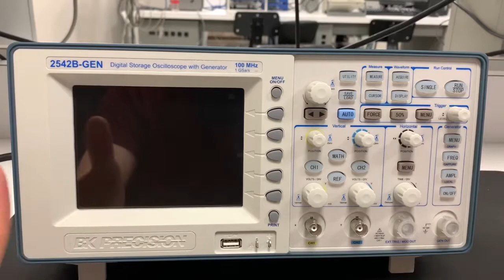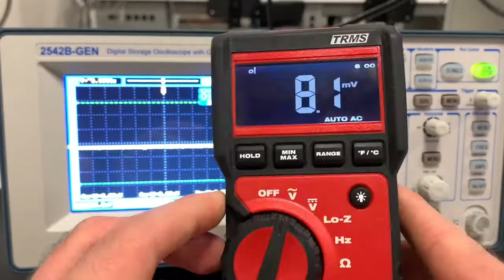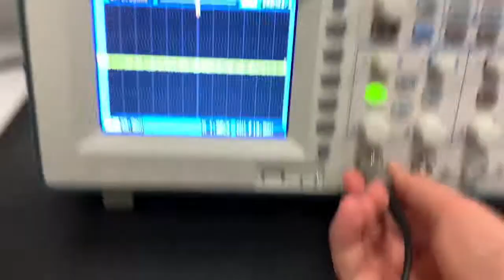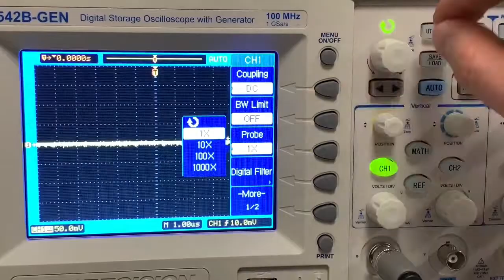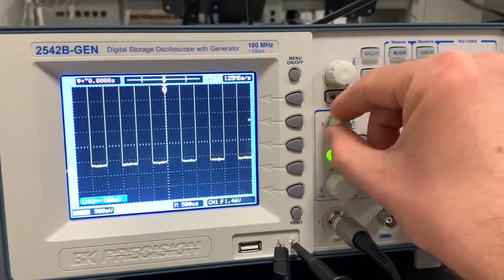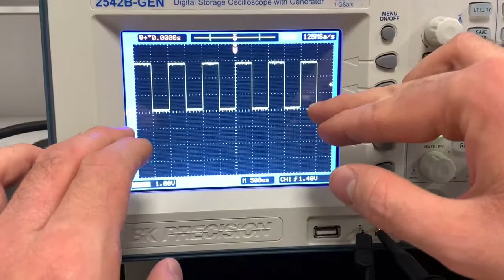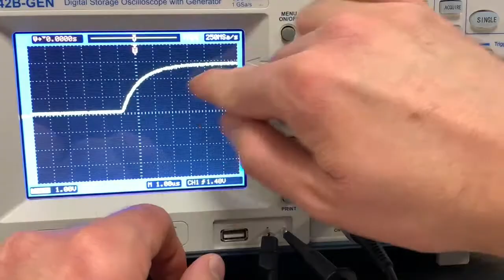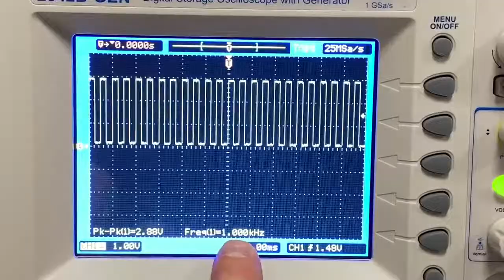How to use the BK Precision Oscilloscope for Beginners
Introduction to Oscilloscope BK Precision 2542B-GEN Digital Storage Oscilliscope and Generator. The video covers a variety of topics including how to start up your scope, restore default settings, using channel inputs, how to use probes, how to measure the calibration signal, using the auto button, how to change offset, channel voltage, modify the timescale

This is a 100 Mhz oscilliscope - in general you should not measure anything with a frequency greater than 20 MHz (your o-scope bandwidth should be 5 times greater than the highest frequency you will measure).

If your into o-scopes - check out this t-shirt

Timestamps
0:00 Introduction
1:21 Channel 1 and Channel 2 Controls Overview
1:55 Start up - Beginning of using your scope
2:10 Difference between o-scopes and handheld meters
3:00 How to restore factory settings
3:56 Probes
6:08 Measuring calibration signal
7:35 Adjusting the oscilliscope displayed voltage in reticle
9:30 Adjusting timescale
10:46 What set's oscilloscopes a part
11:20 Taking a measurement